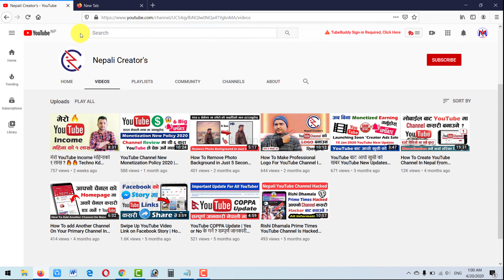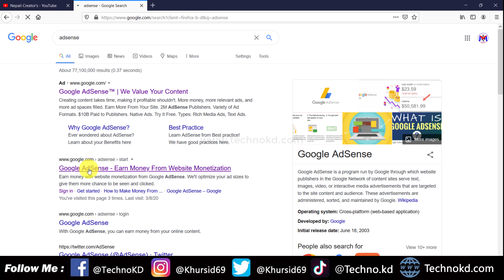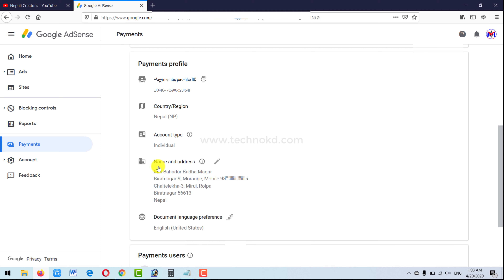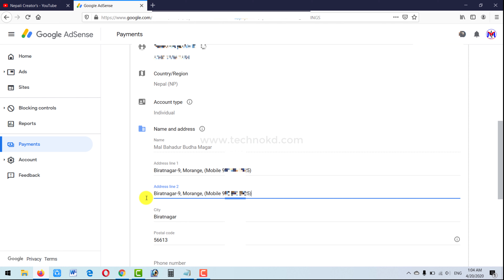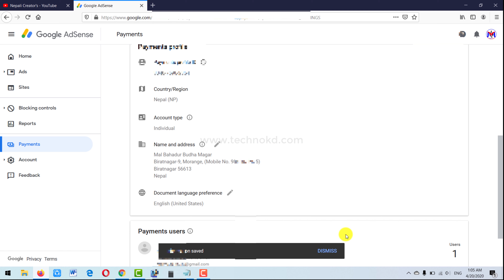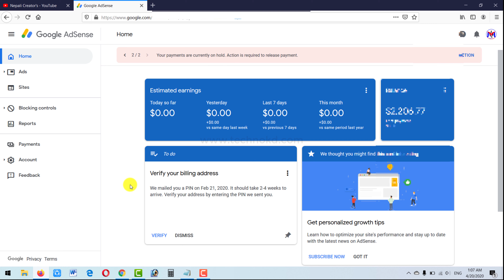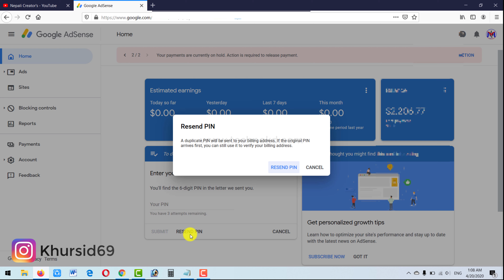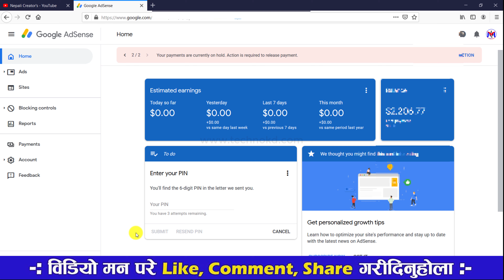Google AdSense Pin Not Received | What To Do Next ? | Resend AdSense Pin Verification 2020 In Nepali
How To Request 2nd & 3rd Time Adsense Address Pin Verification 2020, How To Resend PIN Google AdSense Verification Latter 2020 In Nepali.